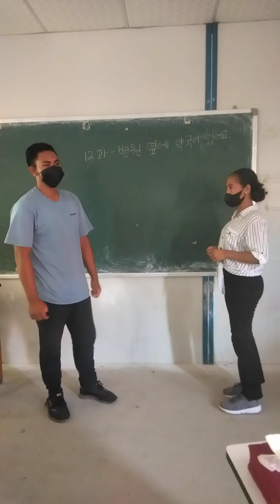12과 - 병원 옆에 약국이 있어요. 대화 2.